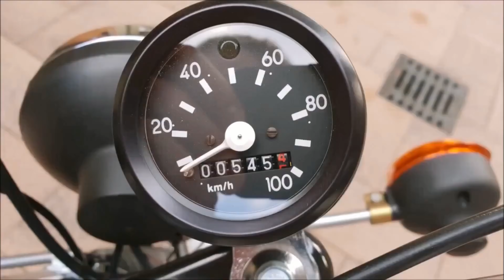Simson Klaus / Verstärkte Kettenspanner - Aufnahmen für eure Simson !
Viel Spaß mit dem Video !